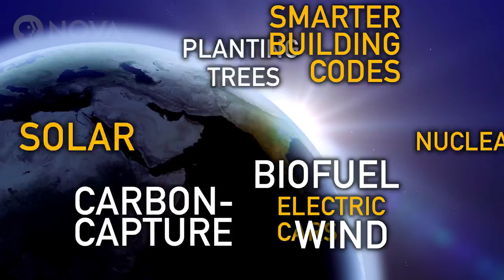Climate Change's Best Hope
The one thing Katherine Hayhoe wishes we did about climate change.

PRODUCTION CREDITS

Digital Producer: Ana Aceves

DECODING THE WEATHER MACHINE

Written, Produced, and Directed by: Doug Hamilton

Co-Producer: Caitlin Saks